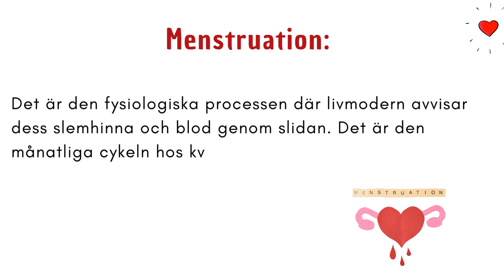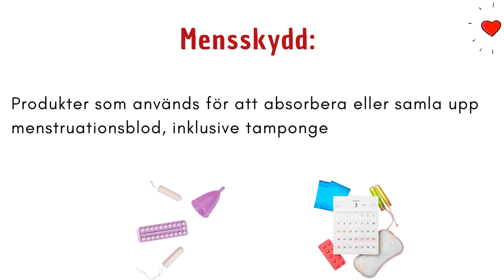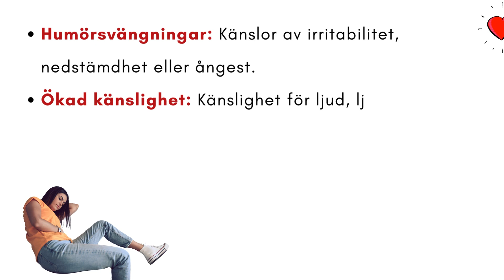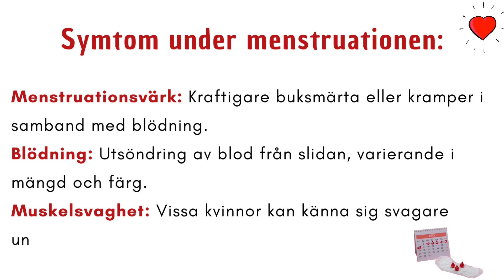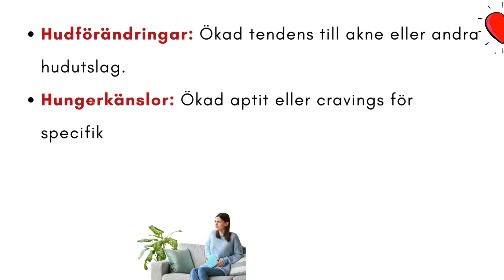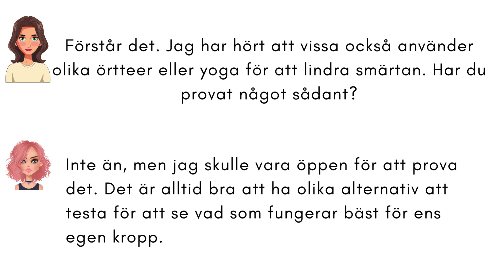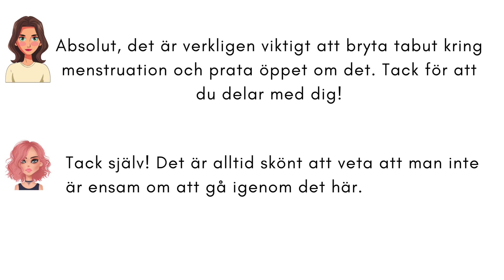Allting om MENS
När man pratar om mens, finns det flera viktiga ord och begrepp att känna till. Här är några av dem:

Menstruation: Det är den fysiologiska processen där livmodern avvisar dess slemhinna och blod genom slidan. Det är den månatliga cykeln hos kvinnor i fertil ålder.

Menstruationscykel: Det är den periodiska cykeln av fysiologiska förändringar som en kvinnas kropp går igenom varje månad i samband med menstruationen.

Ägglossning: Det är processen när ett ägg frigörs från en äggstock och är redo att befruktas av spermier, vilket vanligtvis sker ungefär mitt i menstruationscykeln.

Premenstruellt syndrom: Det är en samling fysiska och emotionella symtom som kan uppstå hos vissa kvinnor dagarna före menstruationen.

Menssmärta: Det är smärta och obehag som kvinnor kan uppleva i samband med menstruationen, vilket kan vara mild till svår och inkludera buksmärta, ryggsmärta och huvudvärk.

Tampong: En vanlig typ av mensskydd som används internt för att absorbera menstruationsblod.

Mensskydd: Produkter som används för att absorbera eller samla upp menstruationsblod, inklusive tamponger, bindor och menskopp.

Menskopp: En återanvändbar menstruationsprodukt som används internt för att samla upp menstruationsblod.

Binda: En typ av mensskydd som placeras i underkläder för att absorbera menstruationsblodet.

Menstruationsbesvär: Det kan inkludera alla obehagliga symtom som är förknippade med menstruationen, inklusive smärta, kramper, huvudvärk och illamående.

Menscykelns faser: Det inkluderar menstruationsfasen alltså när blödningen inträffar, follikelfasen betyder när ägget mognar, ägglossningsfasen alltså när ägget frigörs, och lutealfasen betyder när kroppen förbereder sig för en eventuell graviditet.

Att förstå dessa ord och begrepp kan hjälpa till att underlätta kommunikationen och ge en bättre förståelse för menstruationsrelaterade frågor.

Innan och under menstruationen kan kvinnor uppleva en rad olika symtom och förändringar i kroppen. Här är några vanliga:

Symtom före menstruationen alltså Premenstruellt syndrom:

Humörsvängningar: Känslor av irritabilitet, nedstämdhet eller ångest.
Ökad känslighet: Känslighet för ljud, ljus eller beröring.
Trötthet: Känsla av trötthet eller sömnighet.

Bröstömhet: Ömhet eller svullnad i brösten.
Vätskeretention: Ökad vätskeansamling som kan orsaka svullnad i händer, fötter eller buken.
Huvudvärk: Frekventa huvudvärk eller migränanfall.

Buksmärtor: Låggradig buksmärta eller kramper.
Magbesvär: Uppblåsthet, gaser eller förstoppning.
Aptitförändringar: Ökad sug efter mat eller cravings.

Symtom under menstruationen:

Menstruationsvärk: Kraftigare buksmärta eller kramper i samband med blödning.
Blödning: Utsöndring av blod från slidan, varierande i mängd och färg.
Muskelsvaghet: Vissa kvinnor kan känna sig svagare under menstruationen.

Mentalt fokus: Svårigheter med koncentration eller minnesproblem.
Yrsel: Känsla av svindel eller instabilitet.
Illamående: Vissa kvinnor kan uppleva illamående eller magbesvär.

Hudförändringar: Ökad tendens till akne eller andra hudutslag.
Hungerkänslor: Ökad aptit eller cravings för specifika livsmedel.
Känslomässiga svängningar: Variationer i humör som kan vara mer uttalade än under PMS.

Det är viktigt att komma ihåg att alla kvinnor är olika och kan uppleva olika symtom och svårighetsgrader under menstruationen. Om symtomen är svåra och påverkar dagliga aktiviteter betydligt, kan det vara klokt att söka medicinsk rådgivning för att diskutera olika behandlingsalternativ eller hanteringsstrategier.